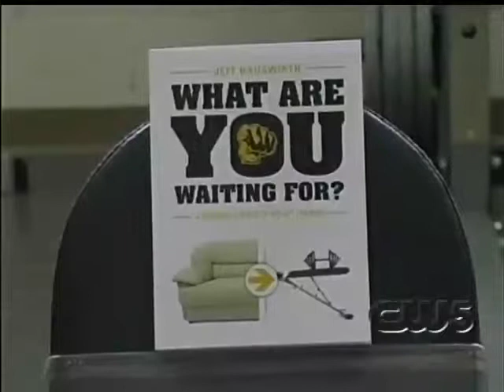ABC TV10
My first TV interview about WHAT ARE YOU WAITING FOR?